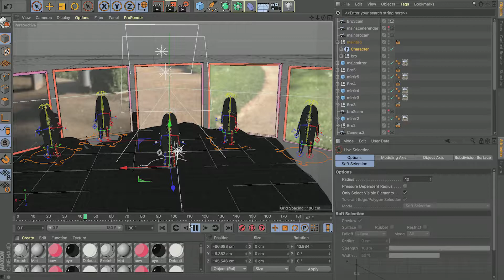ITP BIGSCREENS 2018 NIGHT - OBLIVION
Team: Yangyang, Ivy Danxiaomeng Huang, Sarah Ameros
Animation Collaborater: Carol Chen

Oblivion is a 3D Animation Project made with Cinema 4D, Motion Capture and AfterEffect. The project made by a team of three students from Tisch School of the Art of NYU,  among three months. Oblivion is a animation project that built with multi-software, but it is not only a traditional animation work, we blend both technologies and art into the project smoothly. Our team used motion capture technology with Tisch dancer for complex movements of the character instead of manual animation.

On Nov. 30th 2018, Oblivion has successfully shown at a 120 feet long LED screen at the lounge of the  IAC building at West Chelsea of Manhattan. Over 2000 attendees shown up and witnessed the debut of Oblivion.